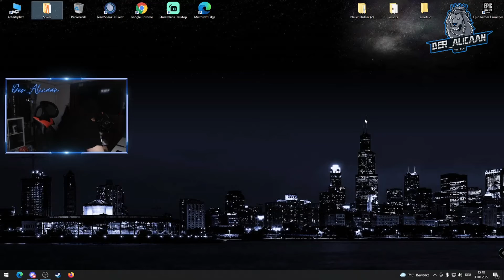Canli Yayinda Nargile Cami Kirildi MOREL 0